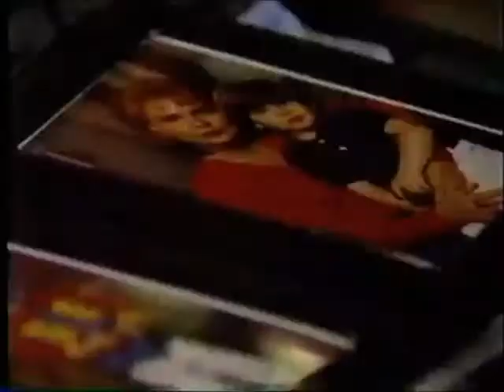Tad and Dixie 11/1/93 Edmund catches T&D together